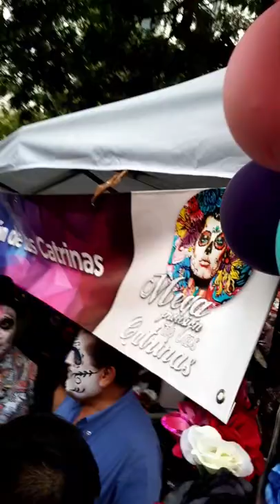Procesion 2019 catrinas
Es nuestra botagar CATRINA